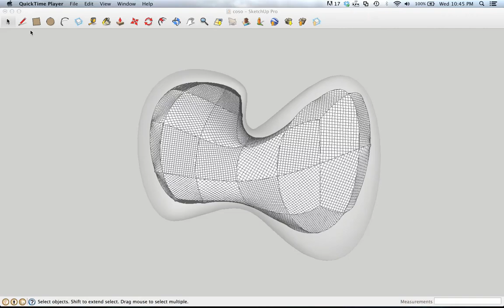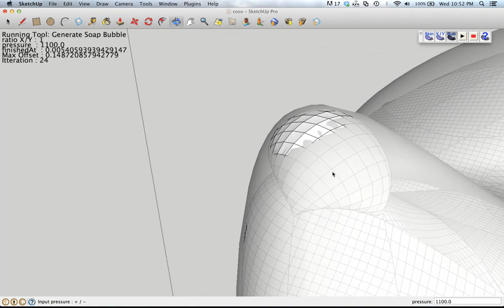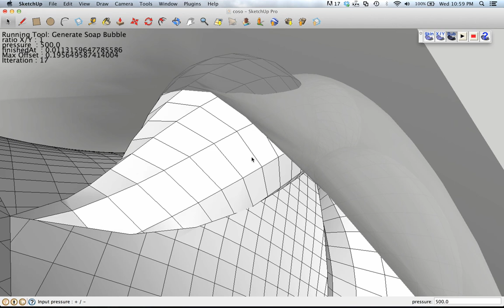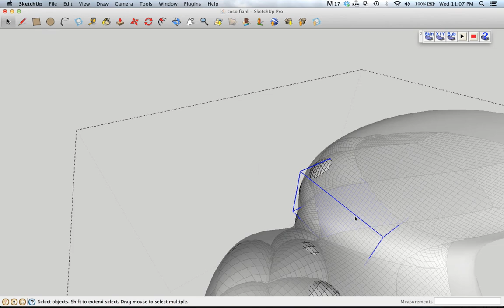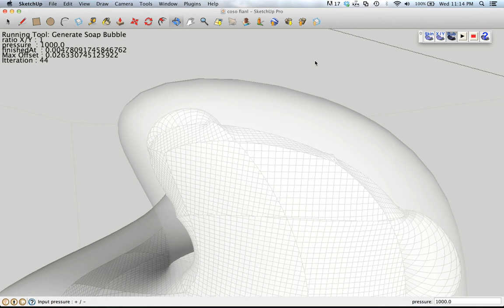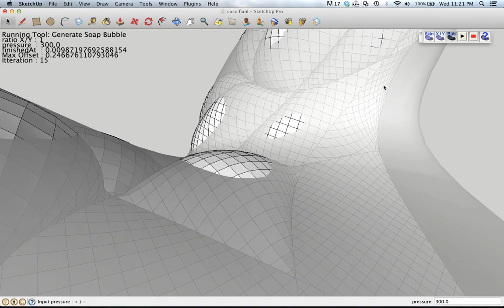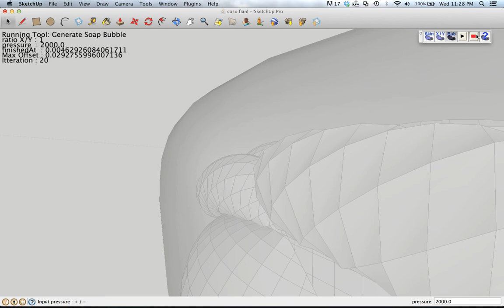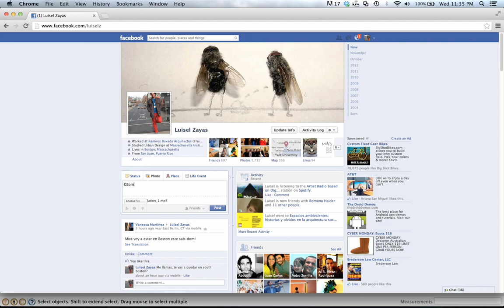Exercise 7 Video: Construction Process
MIT 4.105 Geometric Disciplines and Architecture Skills: Reciprocal Methodologies, Fall 2012
Instructor: Luisel Zayas-San-Miguel